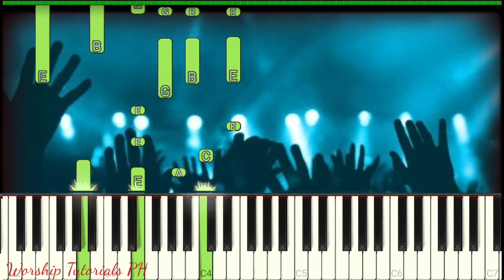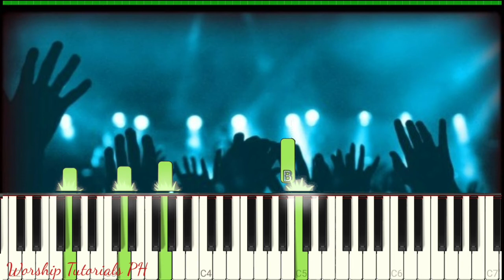Karapat Dapat Ka - Rj Santiago | Synthesia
Karapat dapat Ka by Rj sanatiago
Synthesia